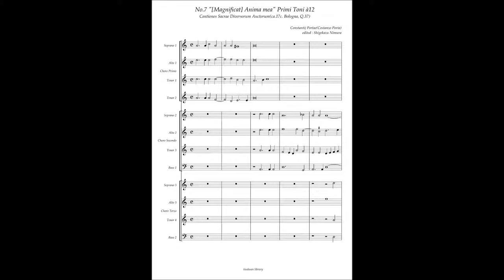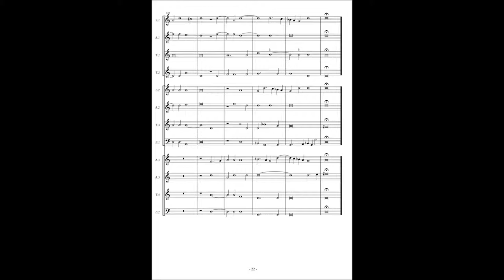Cantiones Sacrae (Bologna Q37) No.7 Constanzo Porta, "[Magnificat] Anima mea" Primi Toni à12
Co(n)stanzo Porta(ca.1529-1601)